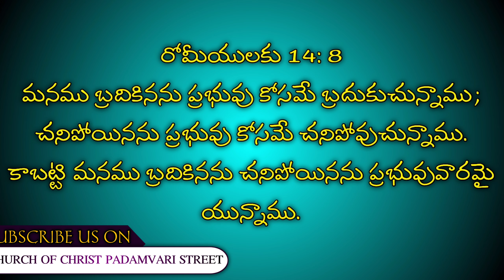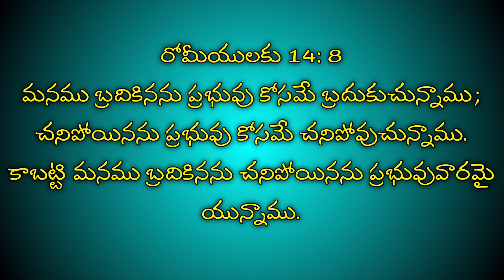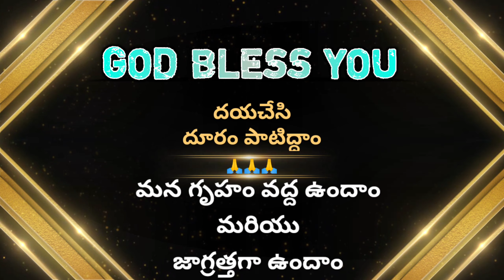ఈరోజు దేవుని వాక్యము || 15-01-21 || శుక్రవారం ||TODAY GOD'S WORD||CHURCH OF CHRIST PADAMVARI STREET